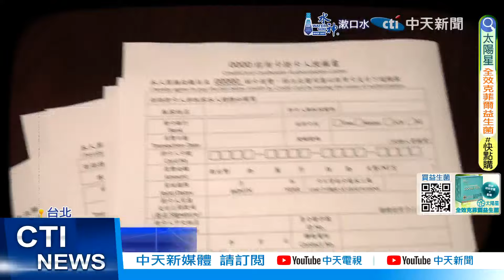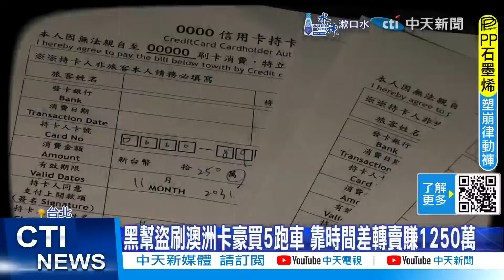【每日必看】黑幫盜刷澳洲卡豪買5跑車 靠時間差轉賣賺1250萬 20241102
國內驚爆首起"境外卡"詐車疑雲!有黑幫背景的一名林姓主嫌，找來底下小弟勾結汽車銷售員，利用成員在海外取得的"澳洲信用卡"資料，在國內瘋狂盜刷買了5輛豪車，靠著境外款項下來的"時間差"，轉賣車子，得手高達上千萬元，受害的知名日系車廠，一周後才發覺不對，驚嚇報案，事件這才曝光。